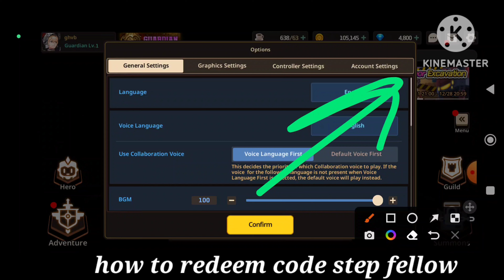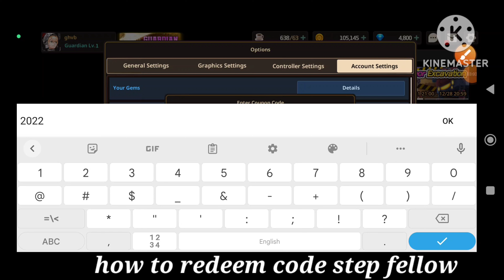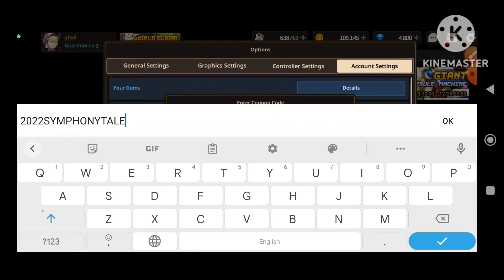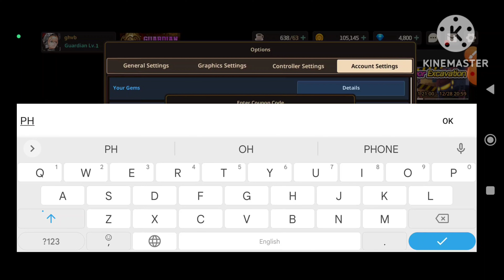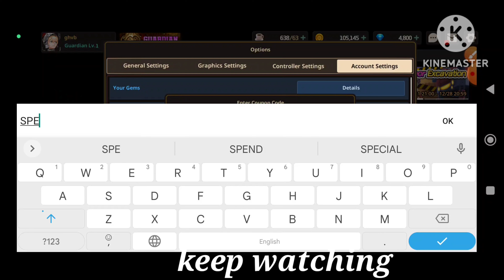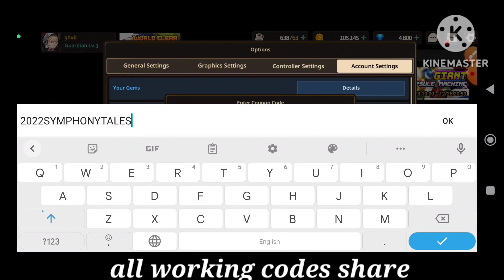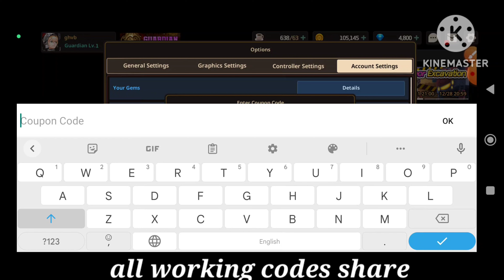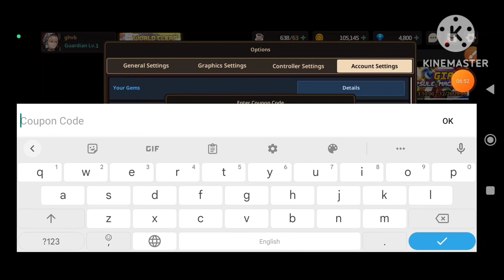NEW GUARDIAN TALES CODES 2022 - GUARDIAN TALES COUPON CODES 2022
NEW GUARDIAN TALES CODES December 2022 - GUARDIAN TALES COUPON CODES 2022

hey guys welcome to brand new video of guardians tales coupon codes update.

your query.
1:) guardian tales coupon code
2:) guardian tales
3:) guardian tales coupon codes 2022 new
4:) guardian tales coupon codes new
5:) guardian tales coupon codes 2022
6:) guardian tales codes
7:) guardian tales coupon codes
8:) guardian tales new codes
9:) guardian tales new coupon codes
10:) guardian tales coupon code new
11:) guardian tales coupon code 2022
12:) guardian tales codes 2022
13:) coupon codes guardian tales
14:) guardian tales codes new
15:) new guardian tales coupon codes 2022
16:) guardian tales codes 2022 new

How do I redeem Guardian Tales codes?
Open Guardian Tales
Click on the cog in the top-right corner of the screen
Press account settings
Touch enter coupon code
Type in your coupon code, then press confirm

A Link to Classic Adventure